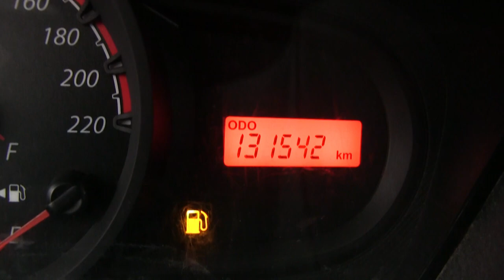Ford / Ikon / 2013 - DC115777